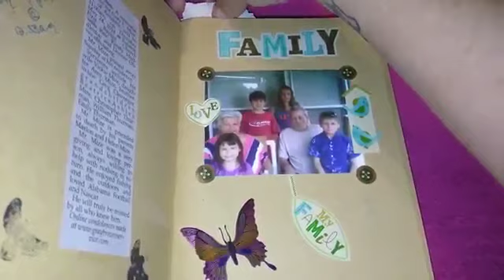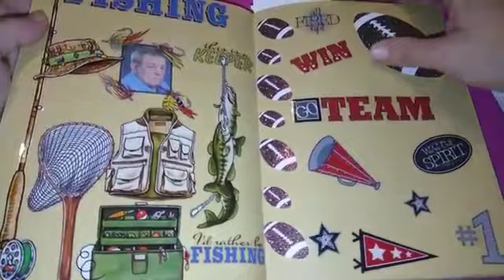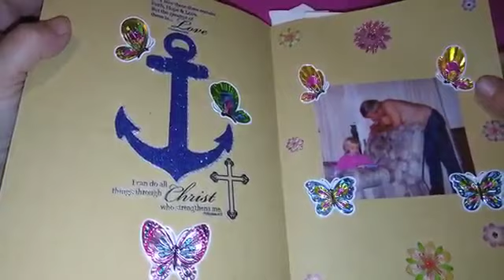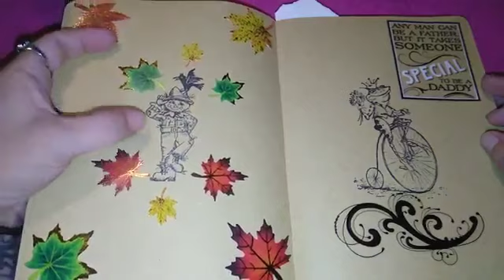DIY Memorial Journal